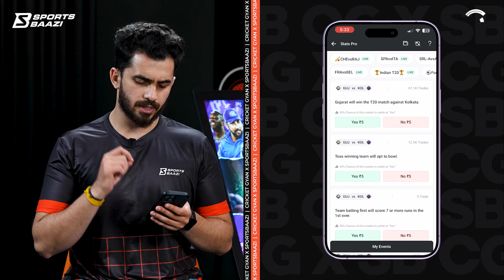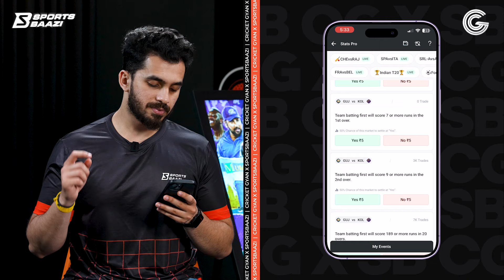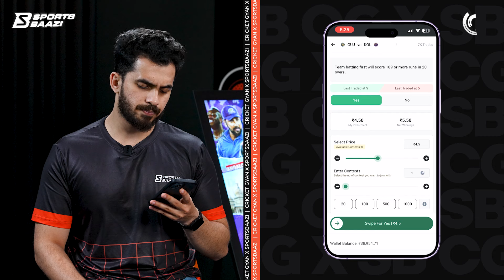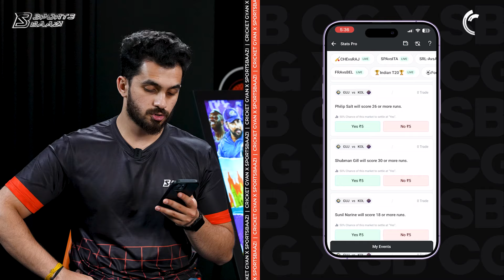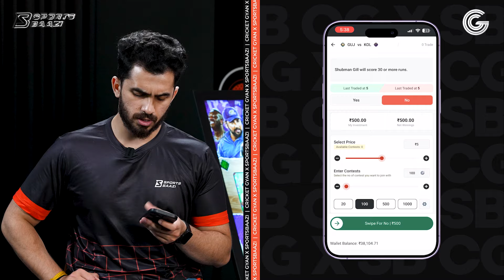IPL 2024: GT vs KKR Best Fantasy 11 | Fantasy cricket tips for GT vs KKR | GIll Vs Iyer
Match LIVE? Shuru SportsBaazi. Dil Dimag Data lagao and trade LIVE in Yes or No.
Please Download Sportsbaazi app from this link who haven’t download Sportsbaazi app yet!
Get a FREE Mega League ticket on your first deposit of INR ₹200.